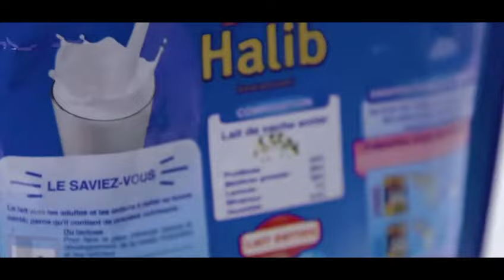[Nouveau Spot Halib 2021]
Le lait HALIB, un des bons gestes du quotidien !
HALIB, le goût naturel du lait !